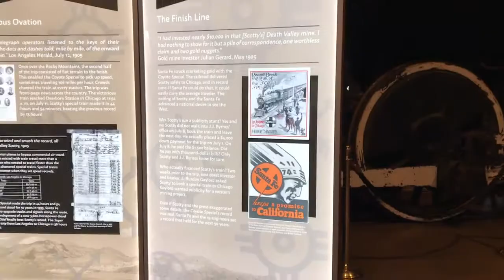Kinda rare ATSF steam engine 1010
Thanks to Cali foamer501 for uploading the video of 1010, now it isn’t rare for me